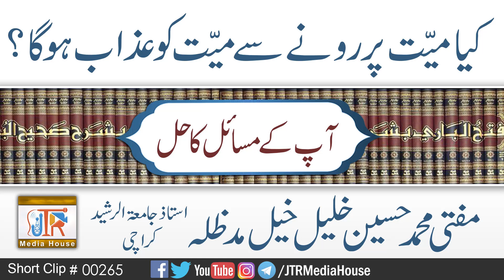Kya Mayyat Par Rone Se Mayyat Ko Aazab Hoga?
کیا میت پر رونے سے میت کو عذاب ہوگا؟